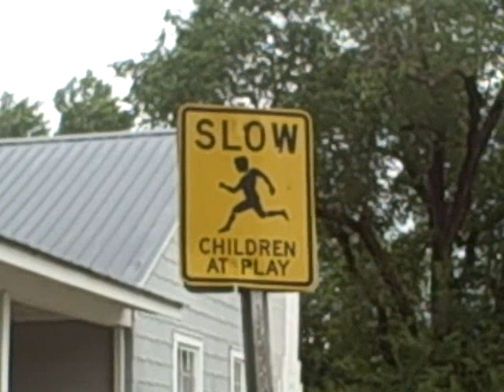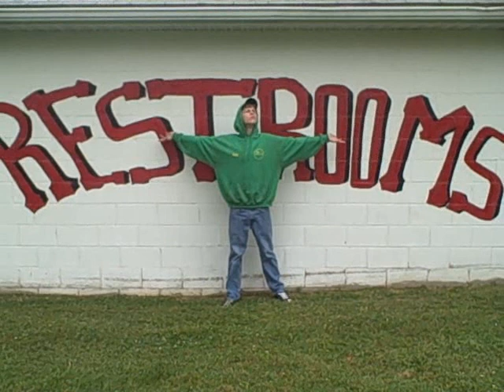C-So Ill ft. Harvester & Camenzz D. Drama -"Lawrencetucky Love" Official Video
The Official Video to the single "Lawrencetucky Love" by C-So Ill ft. Harvester &
Camenzz D. Drama.

Lawrencetucky Love...

Hook:
Lawrencetucky...
Knows how to party.
Lawrencetucky...
In the city..
City of Lawrenceville.
In the city..
City of cornfields..
In the city...
of Lawrencetucky...
We keep it rockin', we keep it rockin', yeaaah.

[Verse 1] (C-So Ill)
Heller' everybody, I welcome ya' to the ville,
you'll be fuggin' wit' chur' cousin, you'll love it, I'm sure you will.
Lawrencetucky, where they love me, my name is C-So Ill.
I'm a villain, I be killin', and chillin' up in the fields.
Makin' noise wit' my boys, and everyone's unemployed,
where we judge ya' by your cover in southern most Illinois,
and you'll choke on the smoke comin' from our Diesel trucks.
In the country, we represent it, now go and throw it up.
We got that southern (SWAGG) pledge allegience to the (FLAG)
We treat everybody equally unless you are a (FAG)
Nah' don't get me wrong, we don't care if y'all are gay,
but bein' gay is wrong, but incest, now that's okay.
Southern rapper, I'm a bastard, gettin' freaky in my pasture
with the cattle. Wanna' battle? Got spinnin' rims on my tractor.
Throw your hands in the air, cuz' I know my people love me...
In the backwoods of...

[Hook]

"Shake it" x's 16

[Verse 2] (Harvester)
Lawrencetucky hicks, you know what it is.
We be stickin' our dicks up in nothin' but pigs,
and maybe our cousins. Don't hate cuz' we're related.
They call me the Harvester, hillbilly affhiliated.
White power. Fried greens and cauliflower.
I be stackin' paper every 24 hours.
Oooh weee, song of the south...
You know I'm a bad motha' SHUT MY MOUTH
(Camenzz D. Drama)
I'm out on the farm, I don't mean ya' no harm.
A farmer's tan and tatoos cover my arms.
When I flash my gums, you know it works like a charm.
Man, I'm so hot I set off fire alarms.
You may think you're hot, but you know that I'm hotter.
Ya' better know I'm dangerous like the Lawrencetucky water,
and I drink it all up, just can't get enough...
JUST ONE MORE THING ABOUT LAWRENCETUCKY LOVE!

[Hook}

(From the cornfields, to the cows,
cuz' I milk them with my mouth.
cuz' I'm from the south!
Ahh sheep sheep muthafugger', ahh sheep sheep I got that.